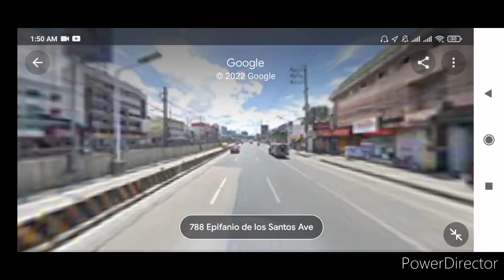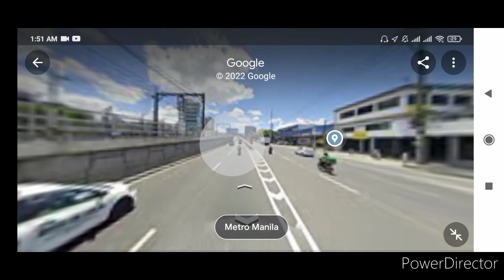MRT 3 ride Taft Avenue ➡️ Magallanes